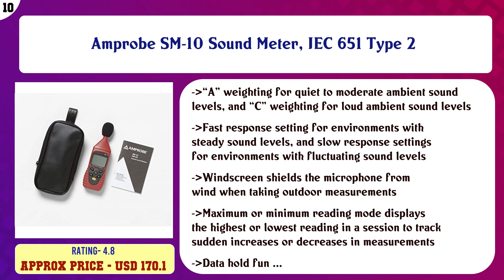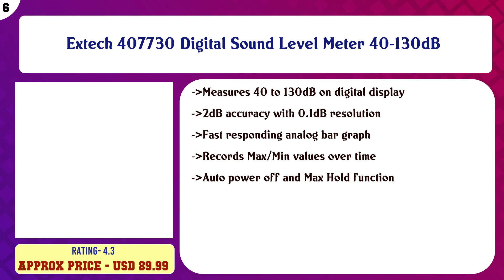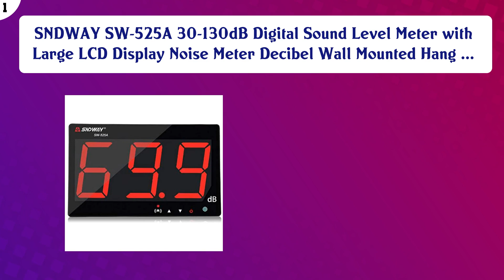Top 10 Decibel Meters to buy in USA 2021 | Price & Review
Top 10 Decibel Meters to buy in USA

Find the links below to buy these products:

List of top Decibel Meters:
Amprobe SM-10 Sound Meter, IEC 651 Type 2

REED Instruments R8080 Sound Level Meter, Datalogger with Bargraph, 30 to 130 dB

Digital Handheld Sound Level Meter - Meter Automatic with A and C Frequency Weighting for Musicians and Sound ...

Extech SL130W Sound Level Alert with Alarm

Extech 407730 Digital Sound Level Meter 40-130dB

REED Instruments R8050 Sound Level Meter, Type 2, 30-100 and 60-130dB, +/-1.4 dB Accuracy with NIST Calibratio ...

Protmex MS6708 Sound Level Meter Digital Sound Level Meter Reader Measurement Range 30-130 dBA Accuracy 1.5dB ...

Decibel Meter, Meterk Digital Sound Level Meter, Range 30-130dB(A) Noise Volume Measuring Instrument Self-Cali ...

BAFX Products - Decibel Meter/Sound Pressure Level Reader (SPL) / 30-130dBA Range - 1 Year Warranty (Standard)

SNDWAY SW-525A 30-130dB Digital Sound Level Meter with Large LCD Display Noise Meter Decibel Wall Mounted Hang ...

Content of this Video:
10 best products to buy Decibel Meters USA

Top rated Decibel Meters in USA